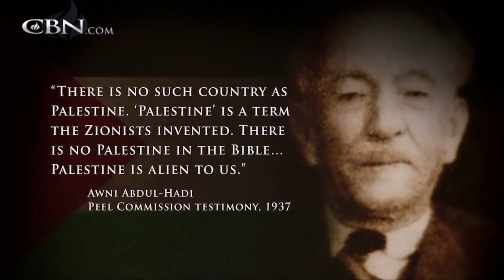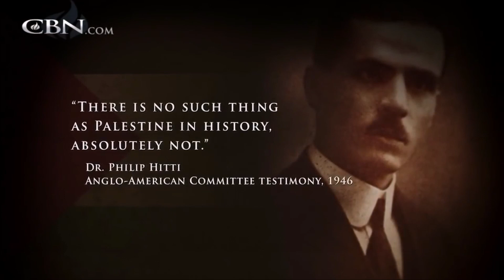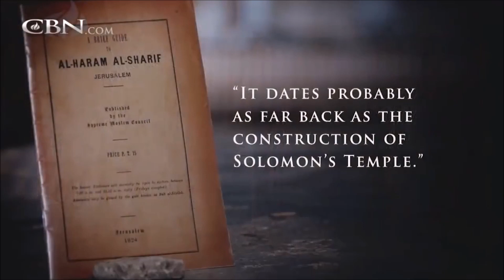The identity of Palestinians - Arabs rejected the word Palestine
Arabs rebuked the name Palestinians because they knew they are Arabs imported from Umar ibn Khattab